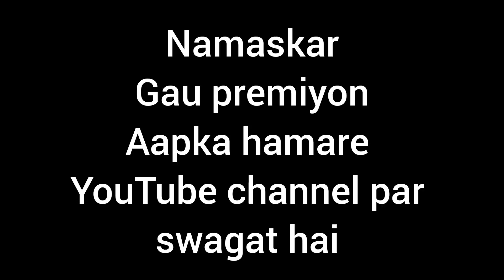Gau Mata se pyar🙏| Gau Seva| Radhe Radhe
Gau Mata se pyar🙏| Gau Seva

Shree Shyam Open Gaushala Bahal

मारवाड़ी तिथि एवम दिनांक

आप सभी को सादर प्रणाम । हम अपने YouTube channel के द्वारा गौ माता के लिए की गई सेवा को आप सबके समक्ष सेवा प्रस्तुत कर रहे है।
हमारे इस सेवा में बहुत से गौ प्रेमी जुड़े हुए है जिनके कारण हम इस सेवा को करने में सक्षम हैं।
ये सेवा प्रति दिन प्रातःकाल एवम सायकल को की जाती हैं।
*बेसहारा गोवंश का सहारा बने ईश्वरआपका सहारा बनेगा*
 प्रणाम मित्र और राधे-राधे
*कर्म ही सेवा है, सेवा से उद्धार*